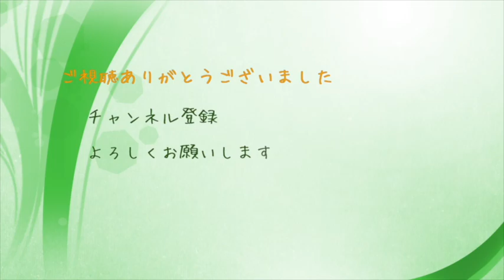2022-01-31 今日の除雪車、朝と昼。みているだけで気持ちいい！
今日は時間が遅かったですが午前中に１回、午後から１回と来てくれました。